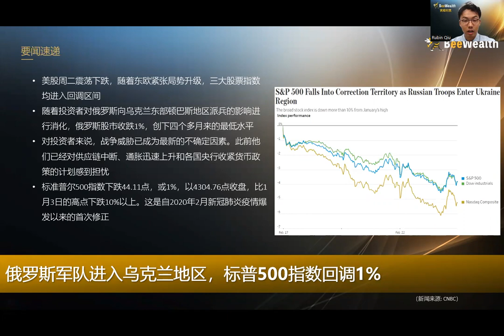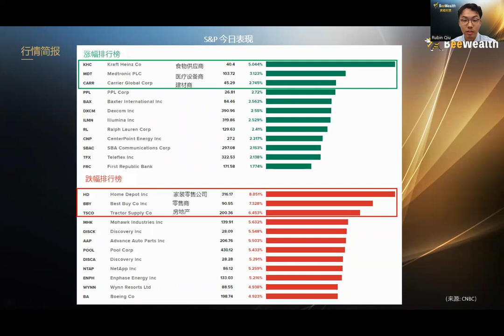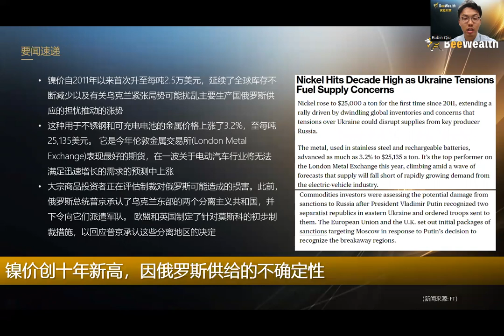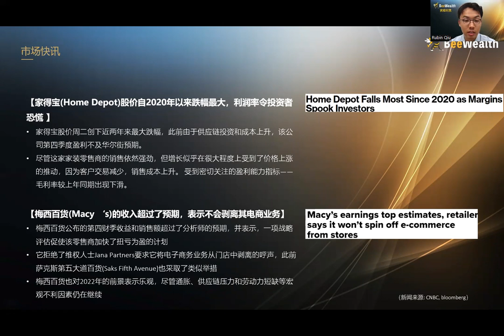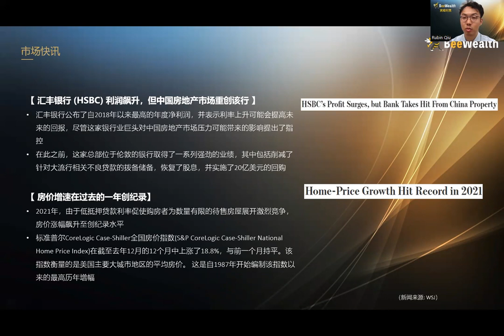俄罗斯军队进入乌克兰地区，标普500指数回调1%；油价飙升至接近100美元；镍价升至十年新高；家得宝利润下降，领跌9%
【要闻速递】
1. 俄罗斯军队进入乌克兰地区，标普500指数回调1%
2. 油价接近每桶100美元，因俄乌战争威胁
3. 镍价创十年新高，因俄罗斯供给的不确定性